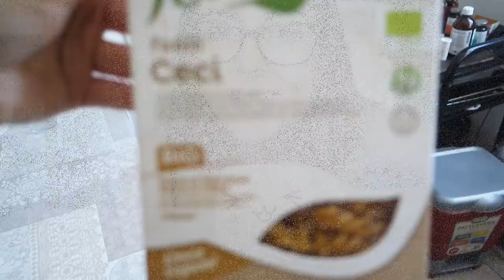HO TROVATO LAVORO!! come mi organizzo la giornata tra allenamento e cibo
Grazie per aver visto il video ❤ HO TROVATO LAVORO!! come mi organizzo la giornata tra allenamento e cibo